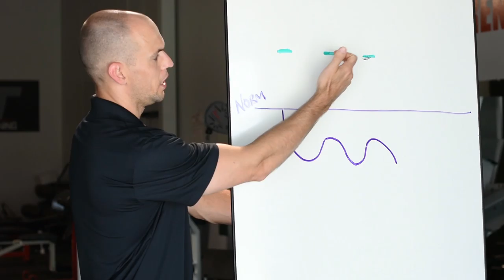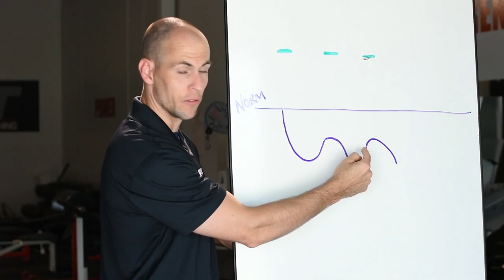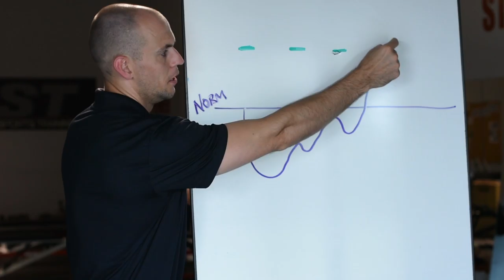Training Volume: Utilize this essential fitness principle to get faster results for your clients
How do you develop speed? How do you develop strength? How do you develop power?

Fully answering these questions takes years of coaching experience and reading.

To avoid plateauing after initial "newbie" training gains, you have to understand training volume. How many sets should you do? How many reps? How often should you train?

In this video, Ty answers these questions and gives you tons of programming examples to make the topic easier to digest.